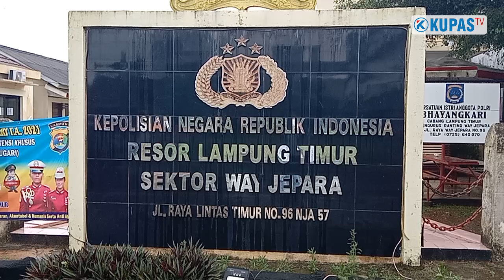PELAJAR MALING MOTOR DI LAMPUNG TIMUR DIBEKUK POLISI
Lampung Timur - MR (17), pelajar warga Kecamatan Melinting, Lampung Timur (Lamtim) diamankan di Polsek Way Jepara, berikut sepeda motor jenis Honda CRF BE 2844 NAQ milik korban, di kediamannya, Senin (3/5/2021).

Kapolsek Way Jepara, AKP Jalaluddin menjelaskan, pada Sabtu (1/5/2021) sekira pukul 10.30 WIB, ada dua pelaku MR dan AG melakukan perbuatan melawan hukum dengan mencuri motor milik Devan di Desa Sriwangi, Kecamatan Way Jepara.

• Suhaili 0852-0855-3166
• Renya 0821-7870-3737